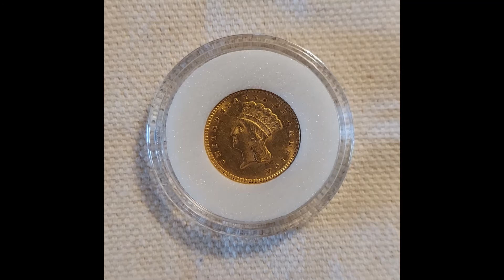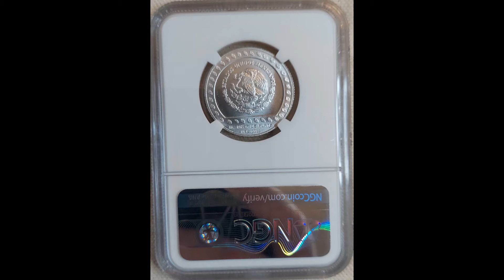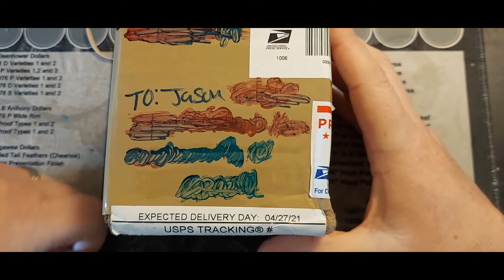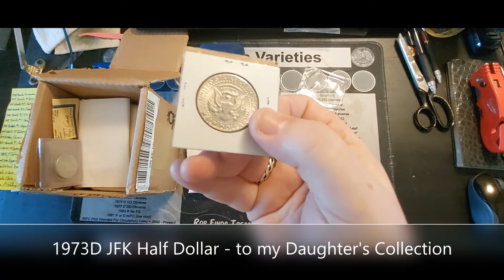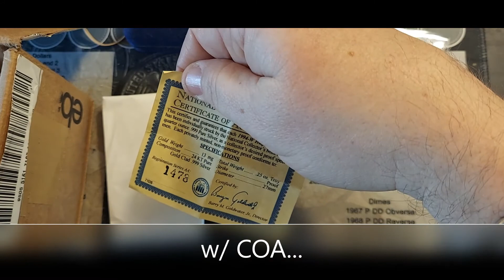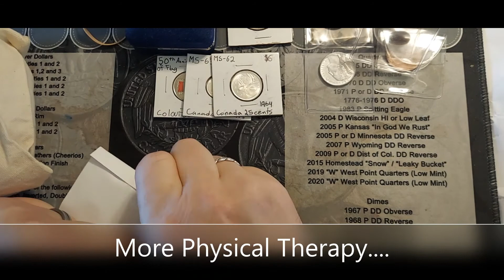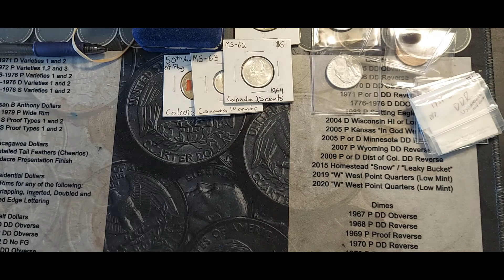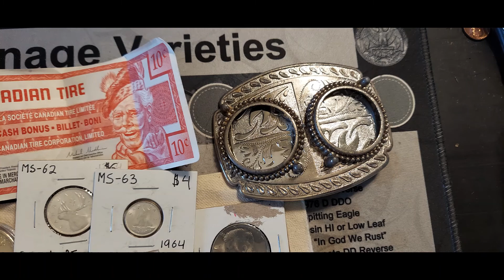Silverpicker Squad Spring 2021 Grab Bag Exchange!!!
Our most recent grab bag exchange with the Silverpicker Squad Discord group. Plus an awesome Mail call.